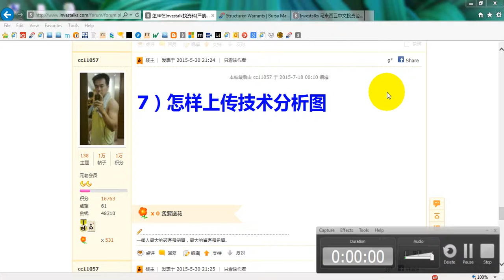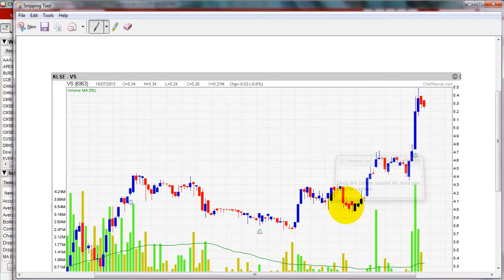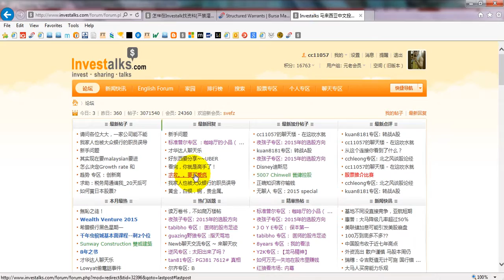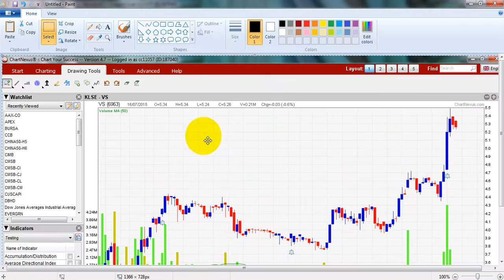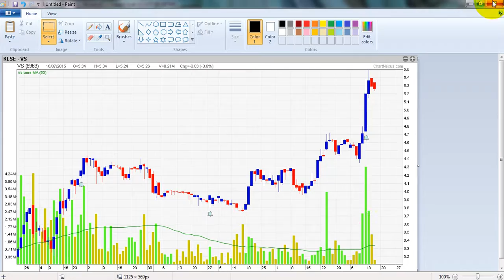怎样上传技术分析图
Investalk tutorial